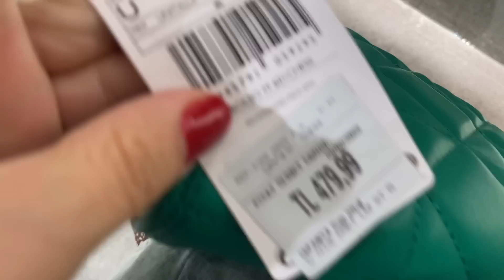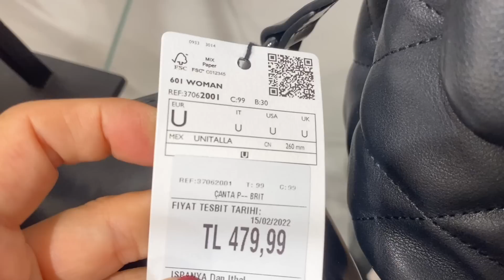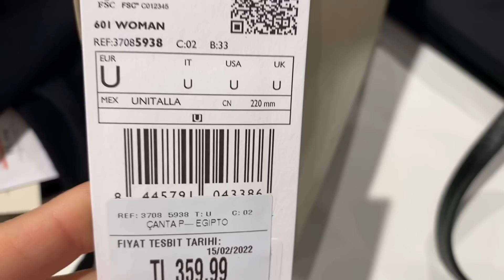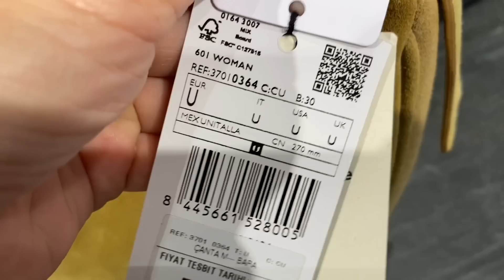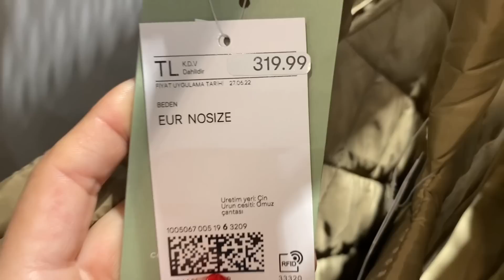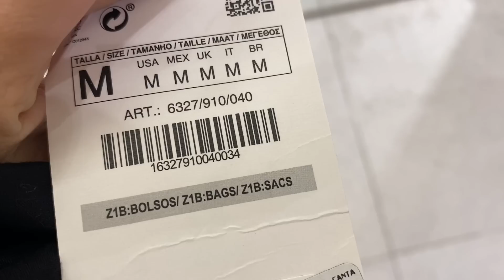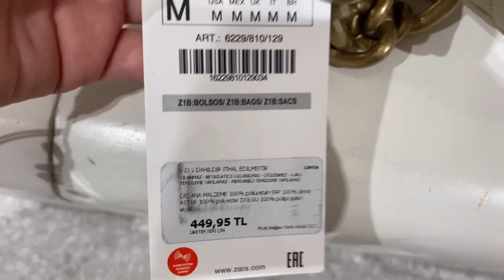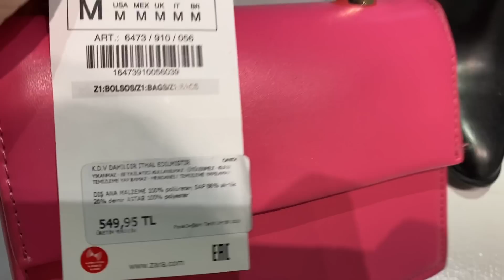YENİ SEZON ÇANTA MODELLERİ-ZARA-MANGO-H&M-EYLÜL ÖZTÜRK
Hepinize yeniden merhaba
Yeniz sezon çantaları merak edenler için hazırladığım videom yayında ben yine en çok Mango, Massimo Dutti ve Zara daki modelleri sevdim sizin favoriniz hangisi merak ediyorum hepinize iyi seyirler diliyorum